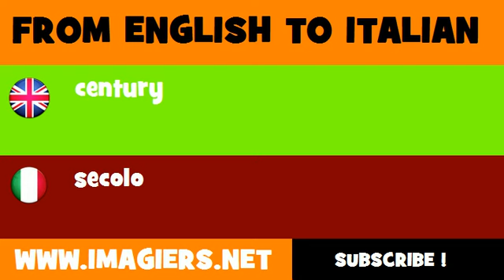FROM ENGLISH TO ITALIAN = century